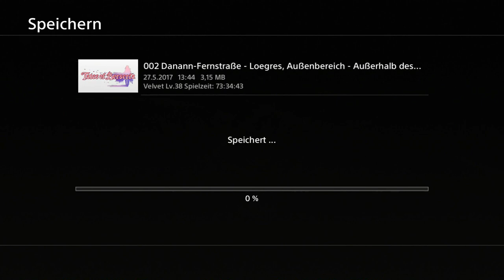Let's Play Tales of Berseria Ep.67 - Wieder kein Therion...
Toll gemacht, Laphicet!

Genre: J-RPG

Sprache:Japanische Sprachausgabe,Deutsche Untertitel und Kommentare
Blind: Ja
Schwierigkeitsgrad: Schwer
Sonstiges: /